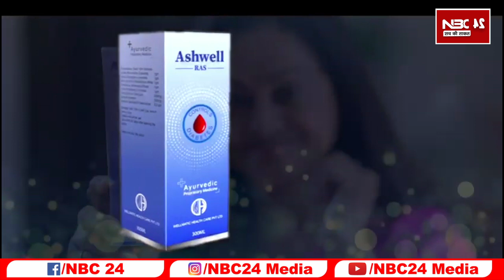STET CTET BTET सातवें चरण नई नियमावली पर स्टे लगना तय BPSC परीक्षा होंगी रद्द अभ्यर्थी बंटी